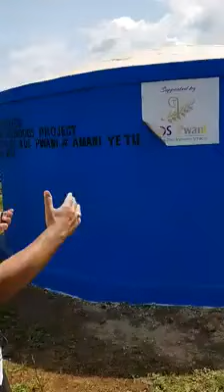شراكة فعالة لإيصال مياه الشرب للمدرسة و القرية بين الإغاثة الإسلامية عبر العالم والمؤسسة الإنجيلية